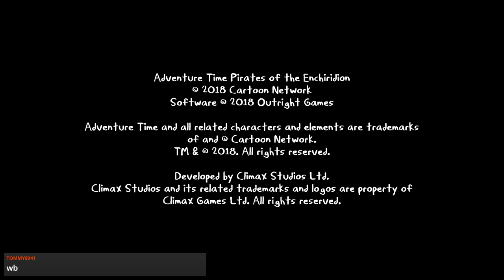Adventure Time – Piraten der Enchiridion (Let's Play/Deutsch/1080p) Part - 1